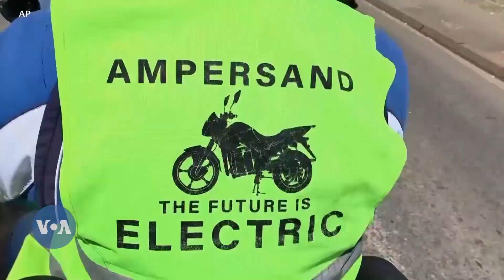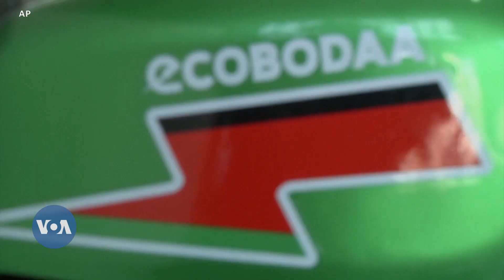Mkenya aeleza faida za kutumia nishati mbadala ya umeme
Wakati utamaduni wa kutumia nishati mbadala ya umeme ikiendelea kukua nchini Kenya, mwananchi aeleza jinsi alivyopata unafuu wa maisha kwa kuhamia kutumia chombo cha usafiri kinachotumia umeme. Sikiliza faida mbalimbali zinazopatikana kwa watu binafsi na taifa kwa ujumla...